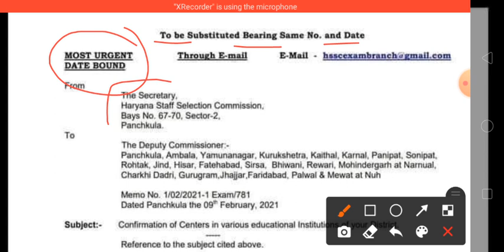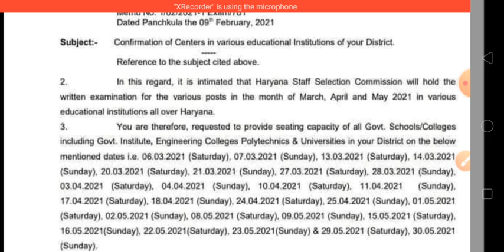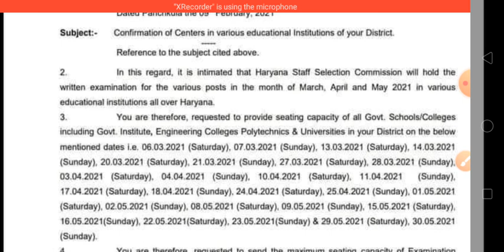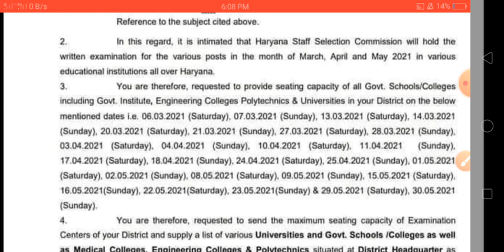# HSSC EXAM DATE ANOUNCE NOTICE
SUCCESS WITH MVS CLASSES ओर KTP CLASSES परिवार में आप सभी का हार्दिक स्वागत करते है।।।।।

**HSSC ALM इलेक्ट्रीशियन थ्योरी की बुक को मंगवाने के लिए .

*UPPCL TG2 इलेक्ट्रीशियन थ्योरी की बुक को मंगवाने के लिए
इस ऐप को डाउनलोड करके या आप डायरेक्ट 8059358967 इस नंबर पर google pay या phone pe से पेमेंट कर के और अपने full address ओर पेमेंट का स्क्रीन शॉट whatsapp पर कन्फर्म करवा के मंगवा सकते है

1. Full details कोर्स HSSC ALM  के लिए यहां से BUY करें।

2.UPPCL TG2 इलेक्ट्रीशियन थ्योरी क्लासेज के लिए ज्वाइन करे.

3. 6 महीने की VALIDITY इलेक्ट्रीशियन थ्योरी कोर्स के लिए आप यहां से BUY करें।

4. इलेक्ट्रीशियन थ्योरी की टेस्ट सीरीज ज्वाइन यहां से करे।

THANKS